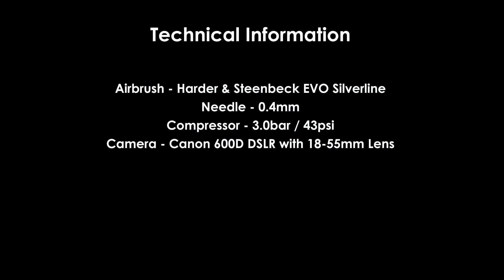Aoshima | Back to the Future (Part II) Delorean | Part 6 - Chassis & Wheels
Part suxof the Aoshima Delorean build series - this episode we concentrate on the chassis detailing, and fitting the wheel slider mechanism.

This channel is all about the models - from unboxings, to builds and how to videos.  We also make professional custom models to order.